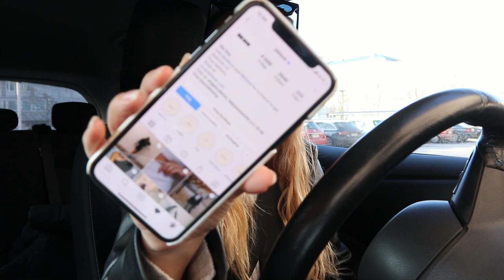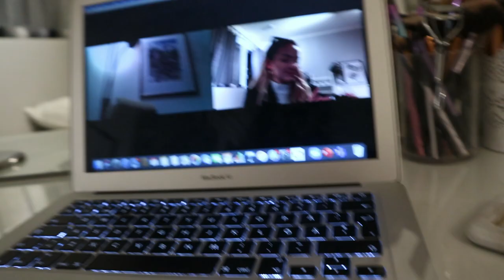EN VLOGG NI INTE VILL MISSA!! GÖR YOGA PÅ RESTAURANG